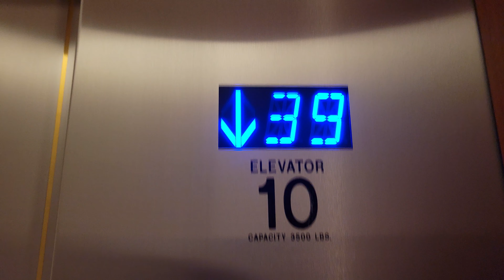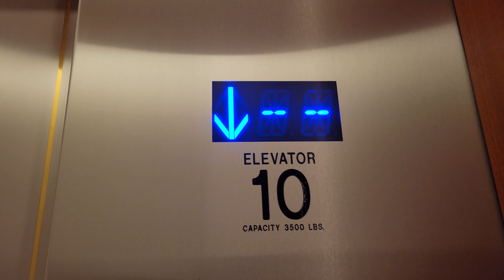Slap-Modded 1988 Fujitec Upper Mid Rise Elevators | 1201 Third Avenue | Seattle WA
Yet another unnecessary mod. Perkins Coie is on the 38th Floor.

Installed 1988

Original Fixtures: Fujitec Circle Button